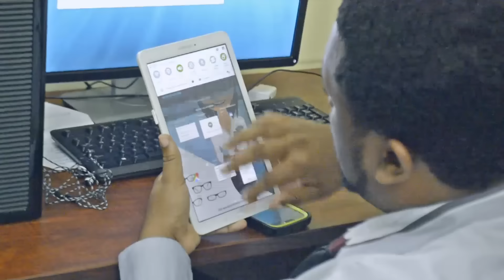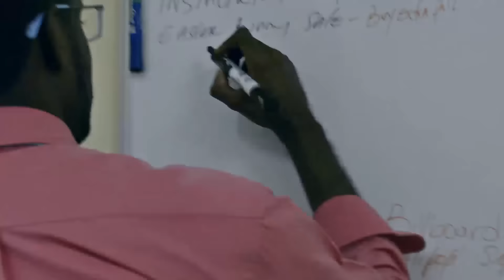What's The Wifi Password Badman?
Wah a di password???
Worst Wifi Password Ever Redo Jamaican Version